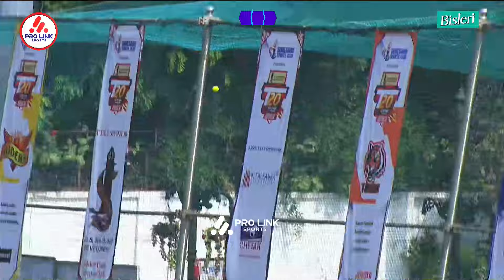MATCH 2 | TEAM HOD 1 vs TEAM HOD 2 | BISLERI PREMIER LEAGUE 24 | GOREGAON SPORTS CLUB